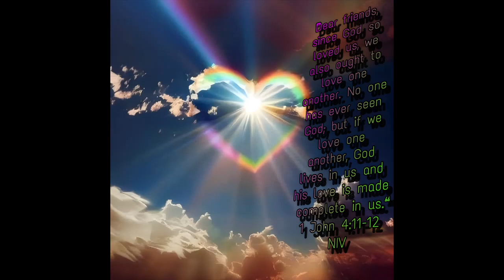JCTRUTHER Verse of the day! 02-19-24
The Holy Bible - Verse of the day!
MUCH💚STAY💪 MY BROTHERS & SISTERS!